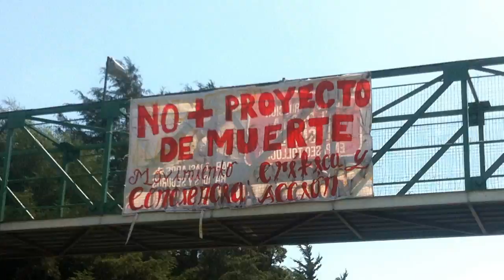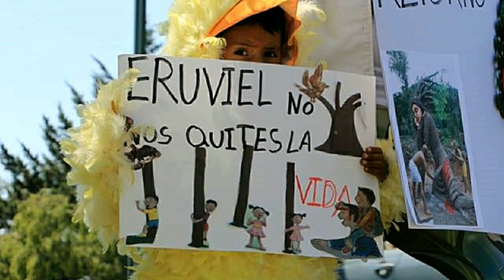¿Toluqueños haciendo historia?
Todo parece indicar que la sociedad toluqueña quiere  tomar las riendas de la ciudad y tratar de mejorar un poco su situación.
El movimiento EbracemosTollocan está en marcha y entrevistamos a algunas personas, incluyendo un dirigente, con respecto a si la ciudadanía realmente está tomando decisiones nuevas o solo es un pasatiempo de algunos políticos y organizaciones que buscan likes.
El movimiento parece ser real  y ciudadano: tendrá continuidad, aseguran algunos participantes.
Cabe mencionar que este tipo de participaciones sociales son relativamente nuevas en la ciudad de Toluca.